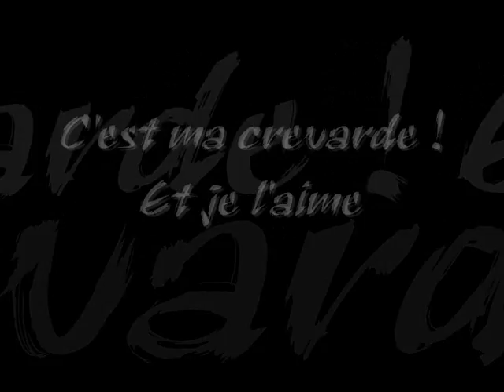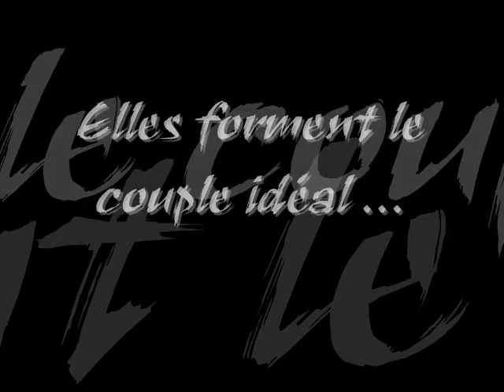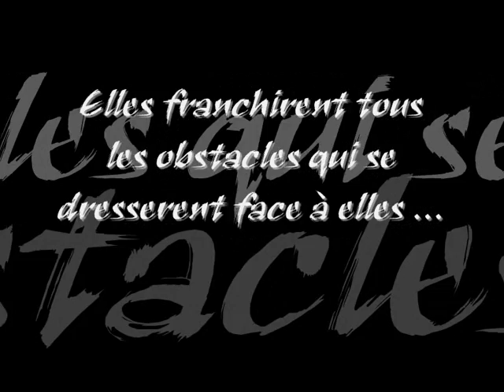alizée nora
ali